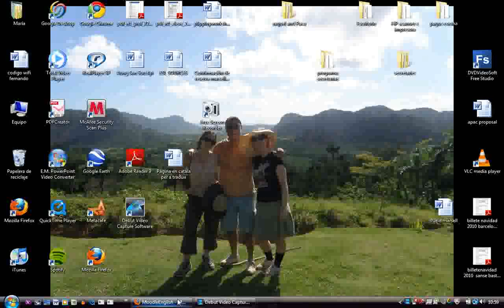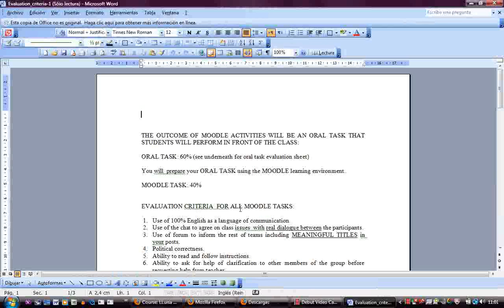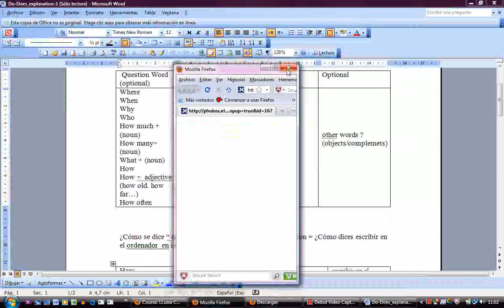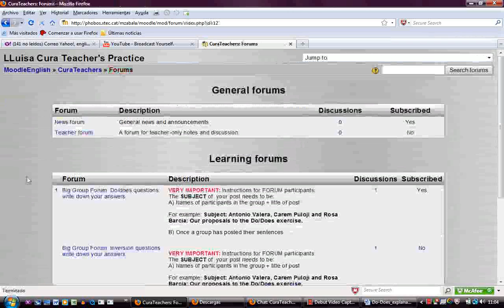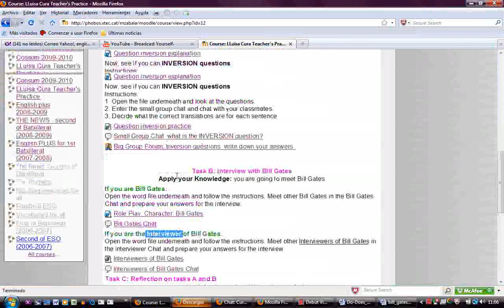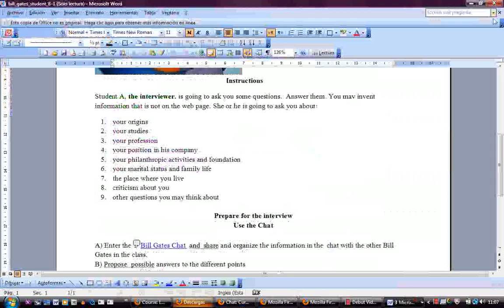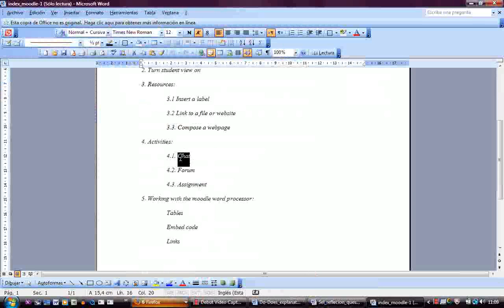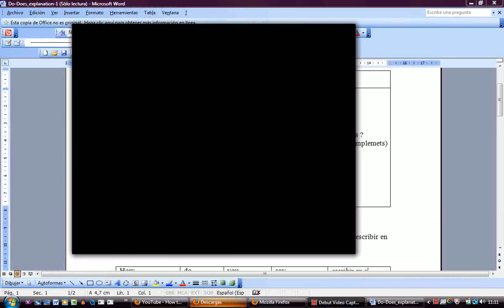Descripció de Taller Moodle angles Lluisa Cura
Descripcio de Taller de Moodle del Centre LLuisa Cura